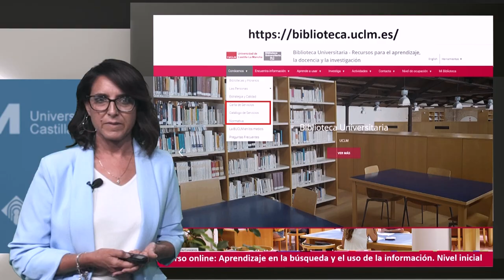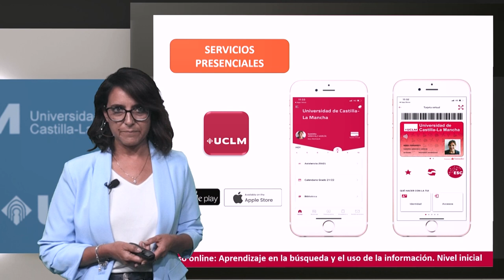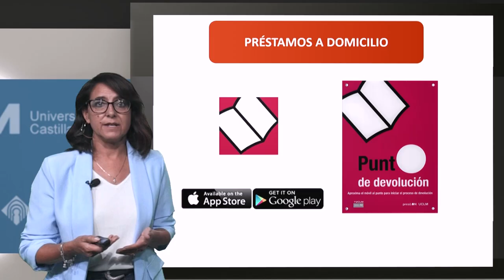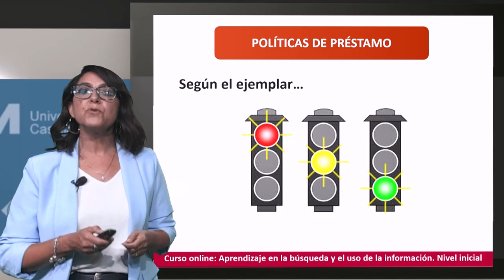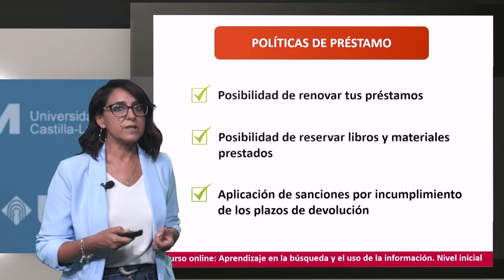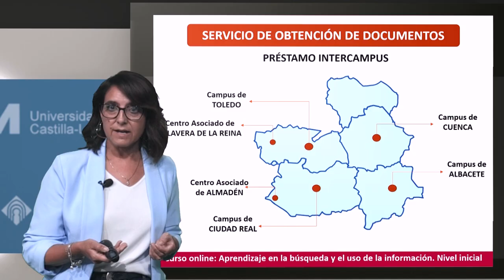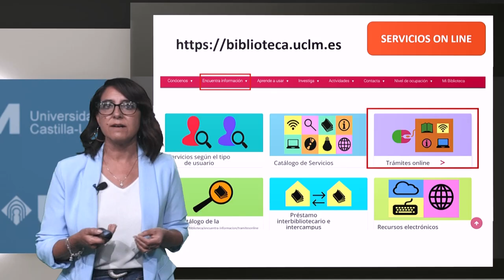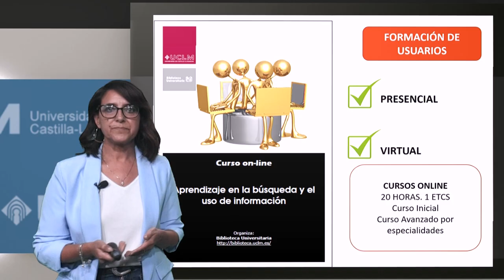Servicios de la Biblioteca (2024)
Curso online Aprendizaje en la Búsqueda y el Uso de la Información. Nivel Inicial. Organizado por la Biblioteca Universitaria de la UCLM a través del Aula de Competencias Transversales de la UCLM. Edición 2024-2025